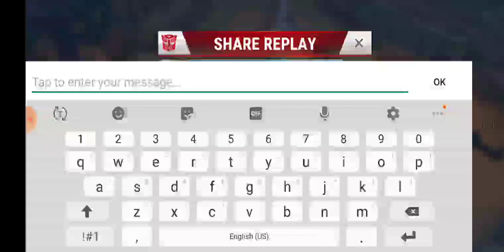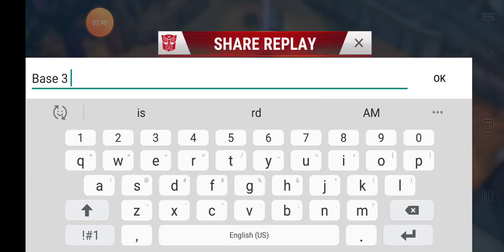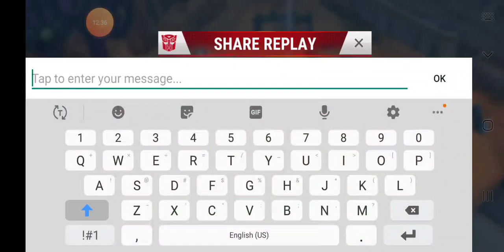Prime League War Action!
Watch me attack a Prime League war, discuss minicons, and raid bases for resources!